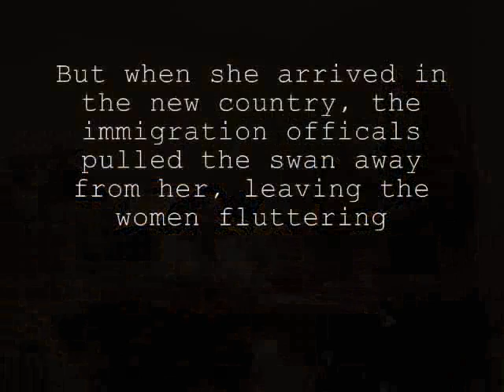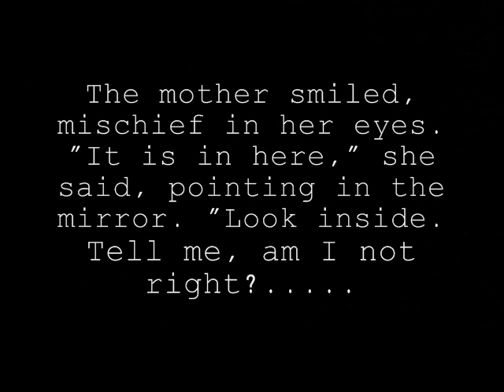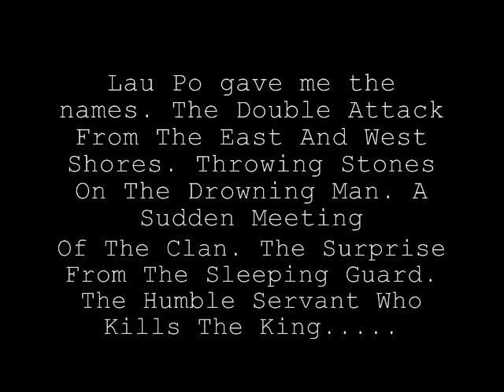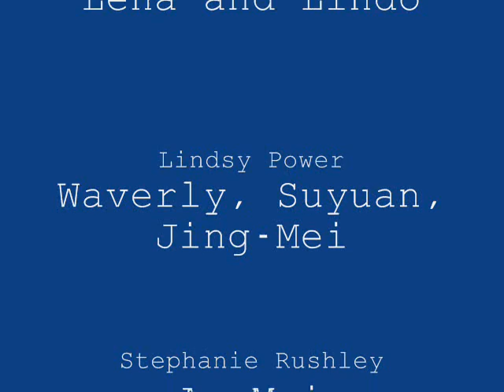Joy Luck Club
A class project, a five minute trailer for the book The Joy Luck Club.